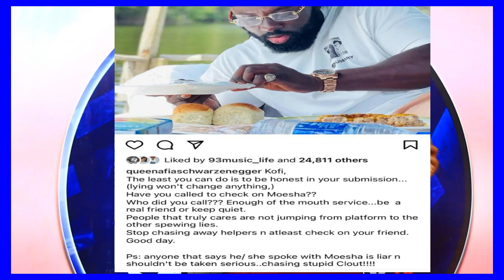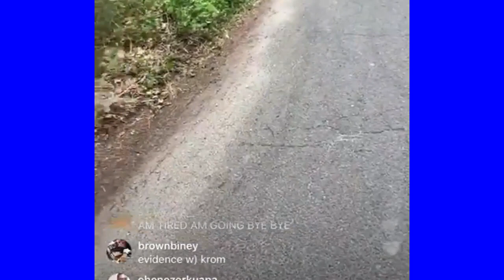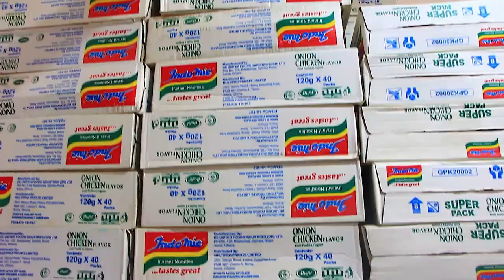Aisha Modi and Twene Jonas Throw More Fire, Afia Schwar in Trouble Again?